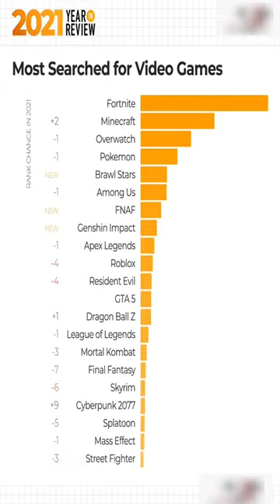Most Searched Video Game Titles/Franchises in 2021 on the hub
The internet can be a dark place with quite weird searches especially for famous video games or franchises and here lay some of the top gaming searches for 2021 on the hub